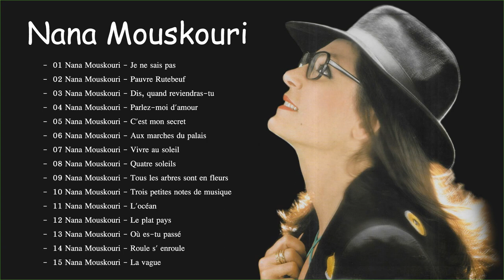Nana Mouskouri Full Album💖Nana Mouskouri plus grands succès 2022 💖 Musique Romantique.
✔ Cette vidéo est entièrement réalisée par des fans. Si vous (le propriétaire) souhaitez supprimer cette vidéo, veuillez nous contacter directement avant de faire quoi que ce soit. Nous l'enlèverons avec soin.